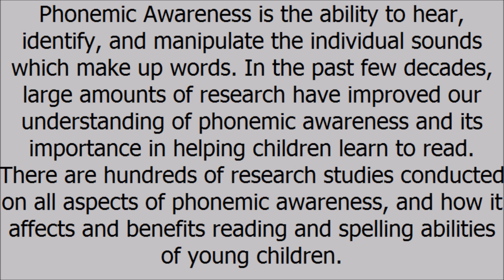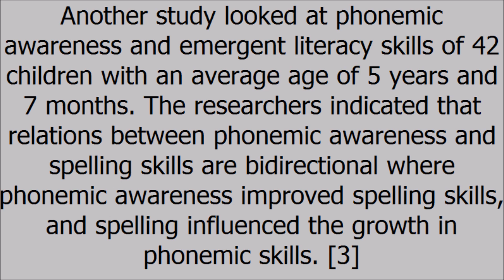Phonemic Awareness Research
Welcome to my video Phonemic Awareness Research.
CLICK SEE MORE

Phonemic Awareness is the ability to hear, identify, and manipulate the individual sounds which make up words. In the past few decades, large amounts of research have improved our understanding of phonemic awareness and its importance in helping children learn to read. There are hundreds of research studies conducted on all aspects of phonemic awareness, and how it affects and benefits reading and spelling abilities of young children.

The National Reading Panel of the US have stated that phonemic awareness improves children's reading and reading comprehension, and that it also helps children to learn to spell. Based on the research and reviews done by the National Reading Panel, they have concluded that teaching phonics and phonemic awareness produces better reading results than whole language programs.

When teaching phonemic awareness, children are taught the smallest units of sound, or phonemes. During the teaching process, children are taught to focus on the phonemes, and learn to manipulate the phonemes in words. Studies have identified phonemic awareness and letter knowledge as the two best school-entry predictors of how well children will learn to read during the first 2 years of instruction.

In a review of phonemic awareness research, the National Reading Panel (NRP) identified 1,962 citations, and the results of their meta-analysis were impressive as stated in the NRP publication:

Overall, the findings showed that teaching children to manipulate phonemes in words was highly effective under a variety of teaching conditions with a variety of learners across a range of grade and age levels and that teaching phonemic awareness to children significantly improves their reading more than instruction that lacks any attention to phonemic awareness (PA).

Specifically, the results of the experimental studies led the Panel to conclude that PA training was the cause of improvement in students’ phonemic awareness, reading, and spelling following training. The findings were replicated repeatedly across multiple experiments and thus provide converging evidence for causal claims. [1]

As can be clearly seen, teaching children phonemic awareness early on significantly improves their reading and spelling abilities. Furthermore, the NRP research stated that these beneficial effects of phonemic awareness teaching goes well beyond the end of training period. The NRP phonemic awareness research also found that the most effective teaching method was to systematically teach children to manipulate phonemes with letters, and teaching children in small groups.

Phonemic awareness (PA) teaching provides children with an essential foundation of the alphabet system, and a foundation in reading and spelling. The NRP has stated that PA instructions is a necessary instructional component within a complete reading program.

Below are two other studies done on phonemic awareness, and its effects on reading abilities. In a study involving children aged 6 to 7 years old, researchers found that the few readers at the beginning of grade one exhibited high phonemic awareness scored at least close to perfect in the vowel substitution task, compared to none in children of the same age group who could not read when they entered school.

The research also stated that phonemic awareness differences before instruction predicted the accuracy of alphabetic reading and spelling at the end of grade one independent from IQ. Children with high phonemic awareness at the start of grade one had high reading and spelling achievements at the end of grade one; however, some of the children with low phonemic awareness had difficulties learning to read and spell. The study suggested that phonemic awareness is the critical variable for the progress in learning to read. [2]

Another study looked at phonemic awareness and emergent literacy skills of 42 children with an average age of 5 years and 7 months. The researchers indicated that relations between phonemic awareness and spelling skills are bidirectional where phonemic awareness improved spelling skills, and spelling influenced the growth in phonemic skills. [3]

It is clear that with the conclusions made by the National Reading Panel and other research studies on the benefits of phonemic awareness, children should be taught PA at a young age before entering school. This helps them build a strong foundation for learning to read and spell.

Help your child develop phonemic awareness and teach your child to read today